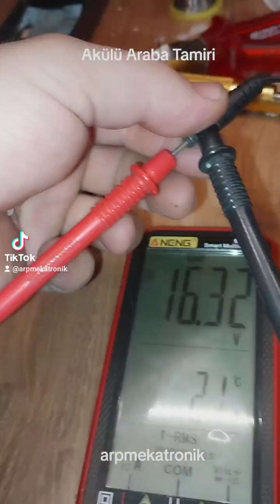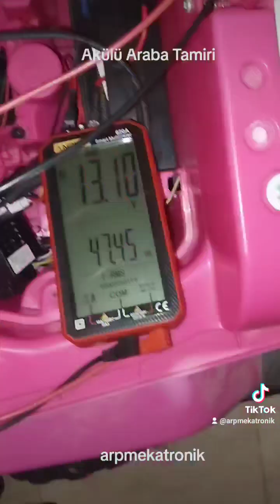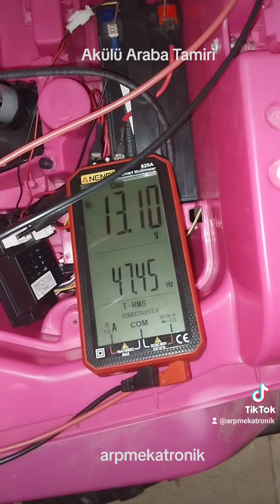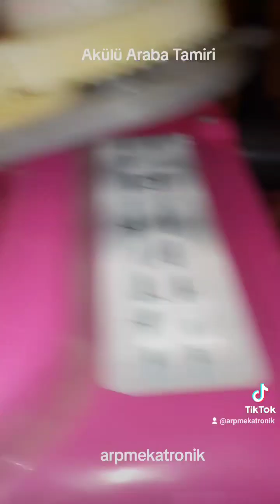Akülü Araba Tamiri